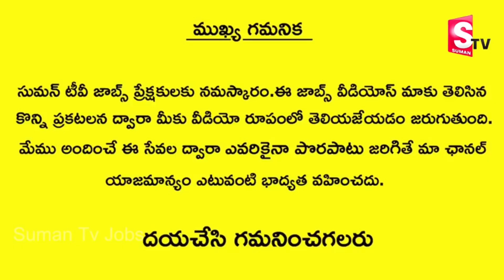Air India Express లో Trainee ఉద్యోగాలు విడుదల | Air India Express Recruitment 2019 | Govt Jobs 2018